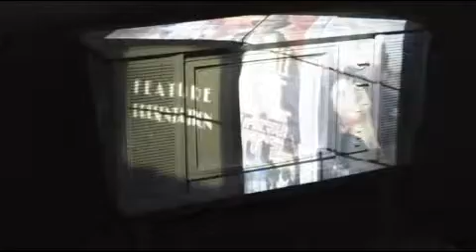3d_projection_mapping_on_tv_480x272